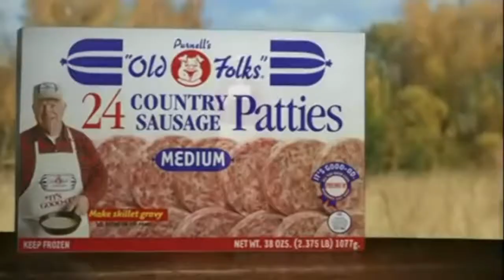Matlock -exile on pine st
Matlock -Exile from Pine street- Worried about meat shortages come get your Hotel Hell country sauges get kidnapped by gun welding trump nazis - one of my nightmares driving in south ga hwys and being turned into country sausages -Warwick ga -Albany ga -Georgia hwy 300 - Georgia hwy 78